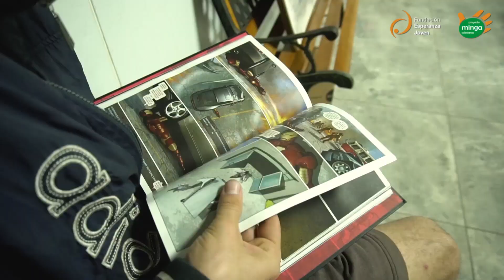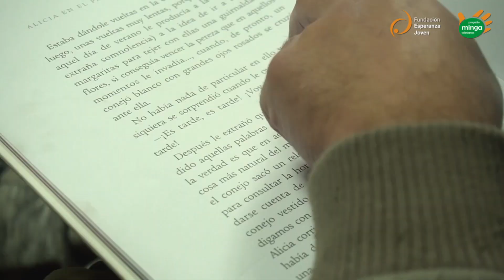¡Comienza el Club de Lectura!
Agradecimiento especial a las trabajadoras y trabajadores de la empresa Yazaki quienes aportaron voluntariamente al espacio con la donación de 75 libros para adolescentes y jóvenes.